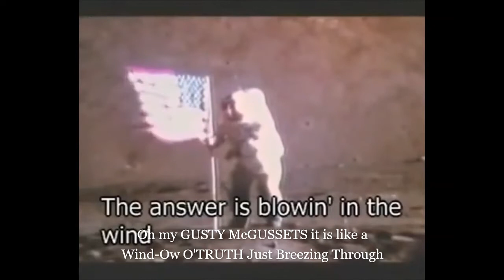NASA ASS-TRO-NOT V's LOON-AR WIND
The Lunar Windough of Pappas Papparazi and the Ponce of Peat-suSS And CheSSe Buggers Mooning Shiners